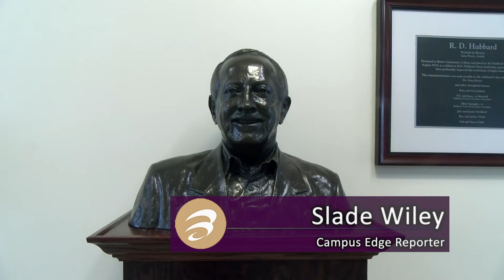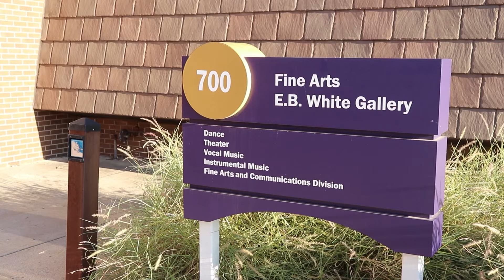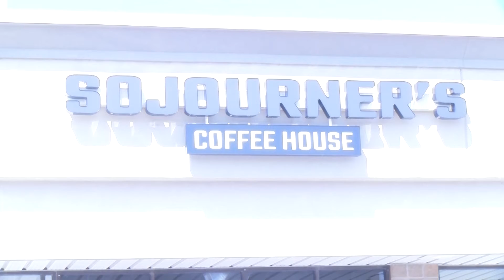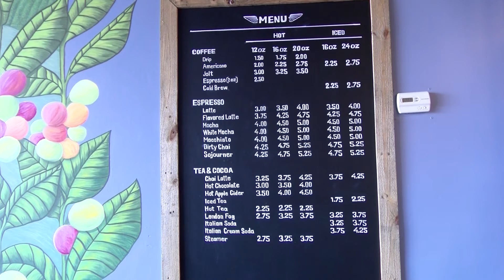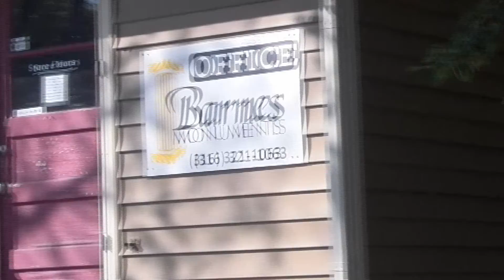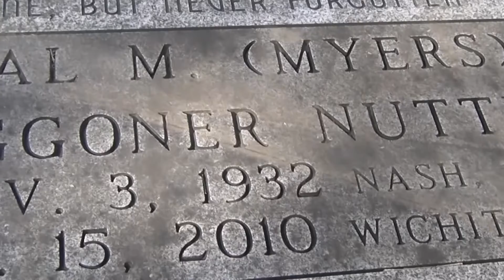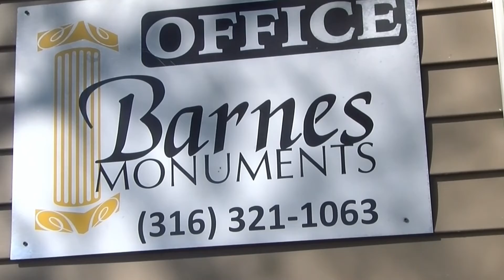Butler Campus Edge EP 02 FALL21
Second episode of Fall 2021 season for the Campus Edge, a video magazine show produced by the Mass Communications students at Butler Community College, El Dorado, KS.

Anchor: Dylan Wittorff

Packages:  Kansas Promise Scholarship (Slade Wiley), Fine Arts This Fall (AJ Jones), Sojourner's (Hayden Cole), Barnes Monuments (Dylan Wittorff)